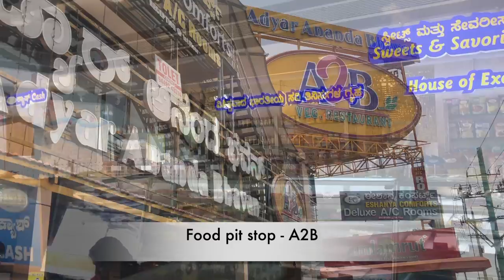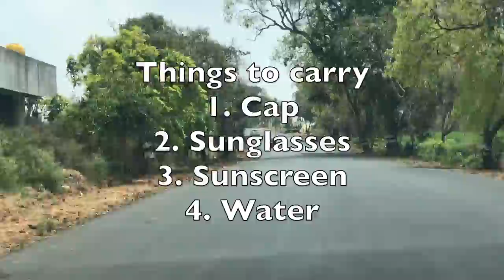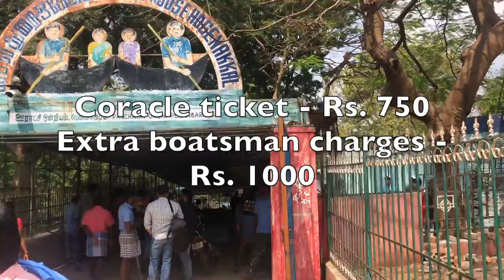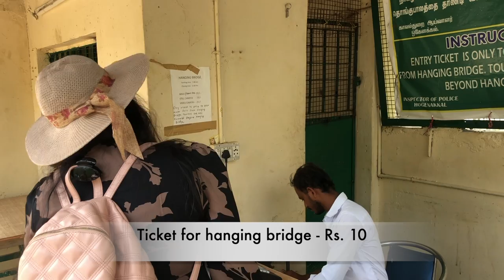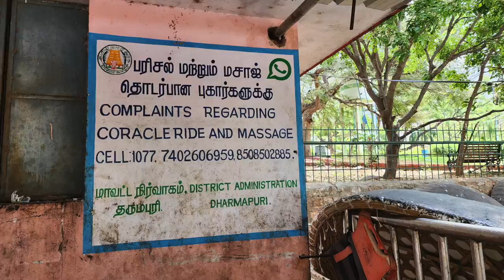Bangalore to Hogenakkal roadtrip 2023 | Hogenakkal waterfalls | complete guide | Weekend trip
Here is my experience on a day trip to Hogenakkal waterfalls..

We started early and reached around 10 AM, it would be even better to reach by 9 AM to beat the heat.
There are two routes, we tried both the routes.

Route 1:
Bangalore - Hosur - Krishnagiri - Dharmapuri - Hogenakkal
Toll Charge: Rs. 115 (excluding Electronic City flyover/ NICE road charge)

Predominantly wide NH roads, hardly any broken road, less kilometre of ghat section, even ghat roads were wide enough.

Route 2:
Bangalore - Attibele - Denkanikottai - Hogenakkal
Toll charges: Rs. 0 (excluding Electronic City flyover/ NICE road charge)

70% good roads, there were broken roads and patches after Attibele turn, more kms of ghat section, narrow forest and ghat section road, however a more scenic route as we drive through the forest.

I prefer route 1 over route 2 because of more NH road and also in summer forest stretch is dry so you can take route 1.

Hogenakkal Falls Charges:
1. Forest entry: Rs. 50
2. Main Car parking: Rs. 70 (800 metres to the falls entry)
3. Hotel Tamilnadu car parking: additional Rs. 50 (roughly 400 m to the falls entry)
4. Rs. 10 for viewing the falls from hanging bridge
5. Free public falls bathing area is also available (but crowded on weekends)
6. Massage service was also available if you are interested (not sure of the price)
7. Coracle ride: Rs. 750 (only cash is accepted and only TN side falls is covered)

If you want to go till Karnataka side waterfalls and have extended coracle ride experience then extra charge of Rs. 1000 we negotiated with our boatsman. Approximately around Rs. 1000 is a good bargain. It was truly a fun experience, and the water force was pretty good for summer. They take you very near to the waterfalls, so keep your wallet, keys and phone in a ziplock cover or some protective bag… It was around 3 hours of coracle ride. Luckily it wasn’t that hot the day we went, carry cap, sun glasses and water with you… They will take you to a sand dune kind of place where you can enjoy fish food and spend some time on the water. Our boatsman mentioned till 5:30 PM in the summer they issue ticket for coracle ride.